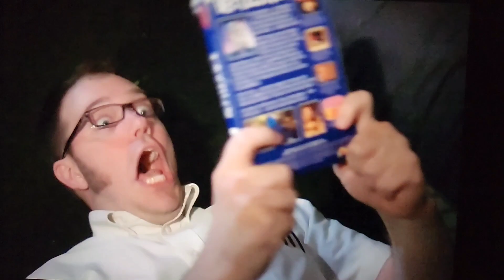Angry Video Game Nerd - oh come on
I know how that feels